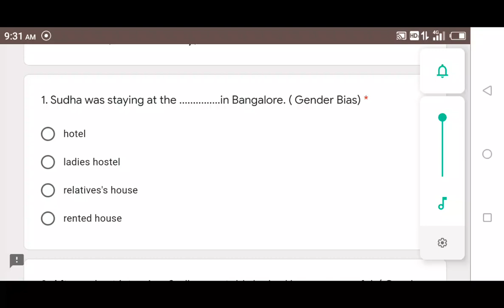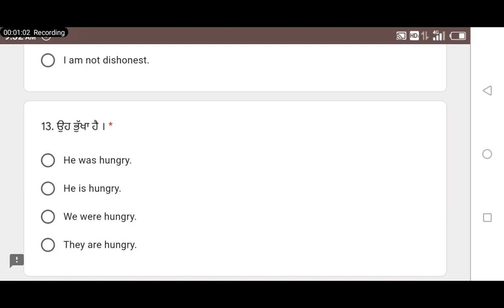+1 English full answer